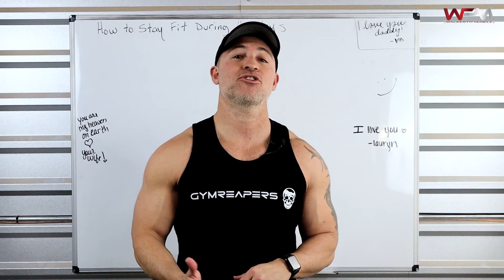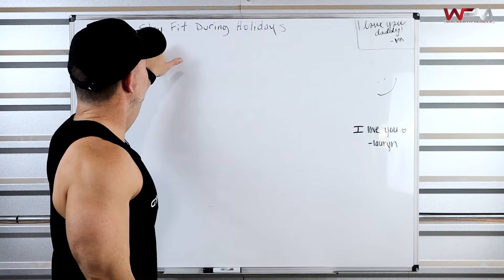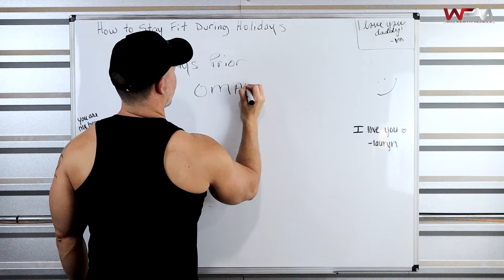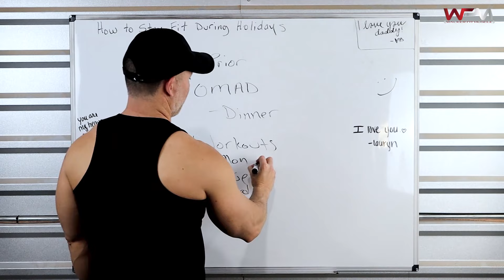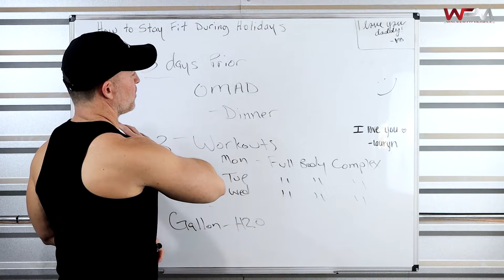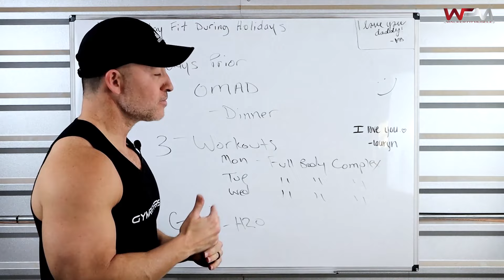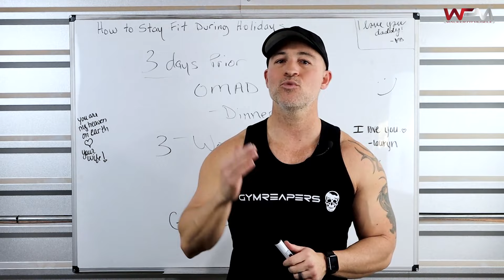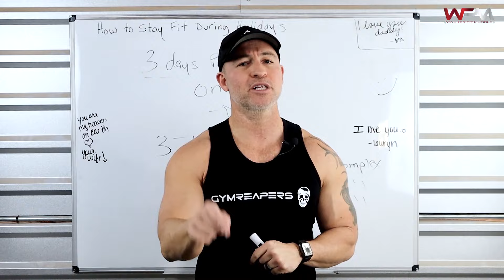How to Stay FIT During the Holidays 🎄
In this video, I go over some tips and tricks I use and show you how to stay fit during the holidays...

If you are worried about losing all of your gains and slowing down your weight loss progress from the past few weeks then pay attention to the strategy I use to make sure you stay fit during the holidays and I also show you how to set yourself up for making great gains during and after the holiday feast!

 🏋️  WORKOUT PROGRAMS 🏋️

If you want help and guidance and someone to push you and motivate you so that you can achieve all your fitness goals, then click this link to find out how you can work with me personally...

The personalized training will include amazing workouts that will be custom to you and your unique schedule. I will change your workouts every 4 weeks to keep you motivated, focused, and progressing towards your goal.

👉  Also, you will get custom nutrition plans based on your preferred style of eating. I can design you my recommended carb cycling nutrition plan, or a ketogenic, a balanced macro plan, IIFYM, or any other meal plan you prefer.

🎥  Welcome to the official YouTube Channel of Gary Walker! 💪

My name is Gary Walker and I'm a husband, father, and Christ-follower!

My channel is filled with workout videos, nutrition videos, elite weight loss and muscle building strategies, and helpful tips that I’ve learned over my 30-year training career.

👉  Whether your goal is to build muscle, lose fat, or just want to create the best version of yourself, I can help you reach your goal optimally and rapidly!
I'm a passionate person and I love helping others discover their true potential and experience the tremendous benefits of being healthy and fit.

I absolutely believe  I was put on this earth to show you how to live a healthy, happy, and fulfilling life.

I look forward to sharing my passion with you!